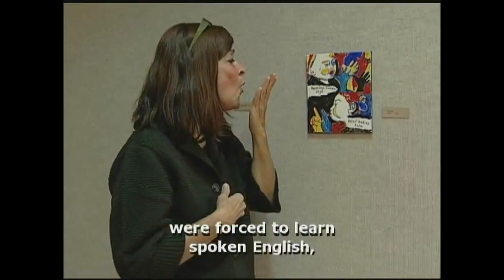07.11.2021 Judson Sunday Arts: Deaf Representation Art-Making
Make visual art inspired by Nancy Rourke that celebrates Deaf culture!

Let's make art that matters!

This art-making activity is a stand alone addition to the virtual Judson Sunday School collection.